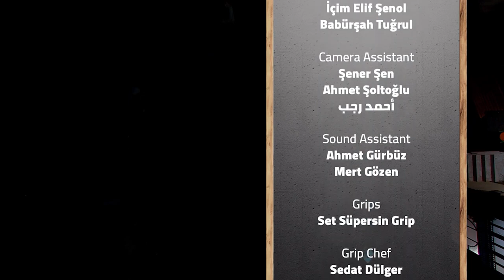برلمان شعب الحلقة 2 محاسبة الوزراء وجودة التعليم تعليقات ودراما الاء حمدان